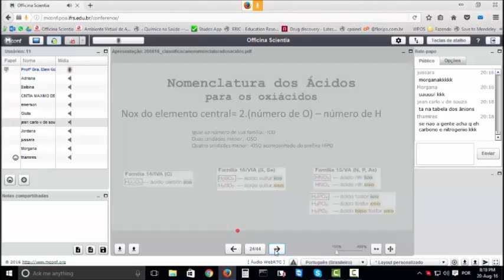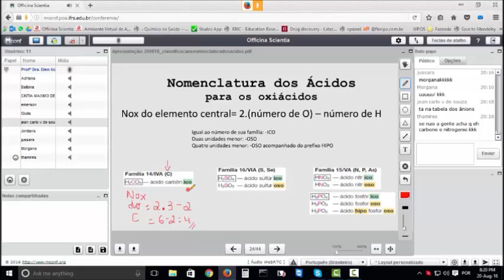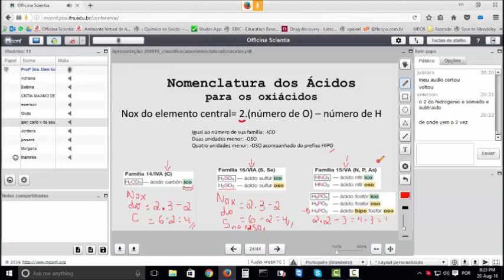NOMENCLATURA DE OXIÁCIDOS | Química Geral Para Concursos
Officina Scientia
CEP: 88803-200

1) quimica para concursos
2) quimica para concurso
3) quimica para concurso publico